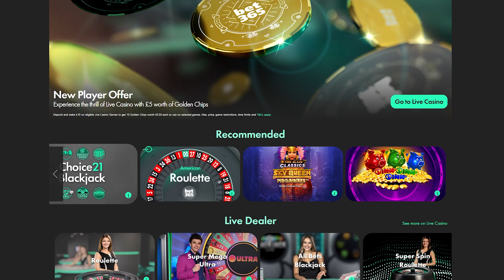Fortnite in 2024 in INSANE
Follow Us ▼

▼ THE AVOPALO CREW ▼

 ► ADAM (Eggy)
● bruh
● epic tf2 gamer
● his share of the avopalo money is going on black

this do be a bruh moment